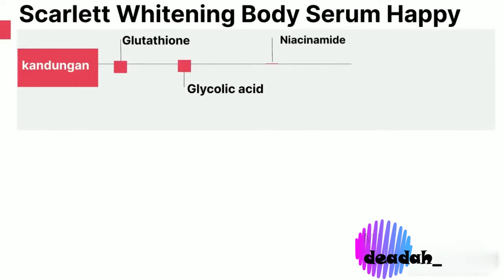VASELINE GLUTA HYA VS SCARLETT BODY SERUM / BATTLE LOTION VIRAL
Battle serum lotion Viral, Mantul banget nih 22 nya

Scarlet Vs Vaseline
Mereka ini ada di range harga yang sama 60 ribuan /pcs untuk isi yang lumayan banyak.

Dan untuk Ingredients nya juga udah bagus bagus banget tapi kira kira yang mana nih yang paling sesuai dengan kondisi kulit kalian?
Klaim nya juga luar biasa bisa bikin kulit 3x lebih cerah bikin penasaran banget pokok nya.

Simak videonya ya. Aku jelasin detail nya

 🔹 Tentang aku 🔹
Hey, My name is Mawaddah ✨
YouTube channel ku banyak membahas tentang skincare, serta tips & trik perjalanan, semoga bisa membantu kalian untuk  mendapatkan informasi tentang beauty or travel.